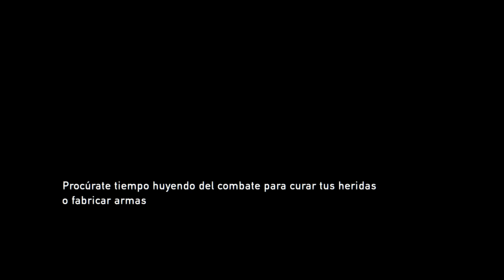The Last of Us demasiados monos para mi gusto